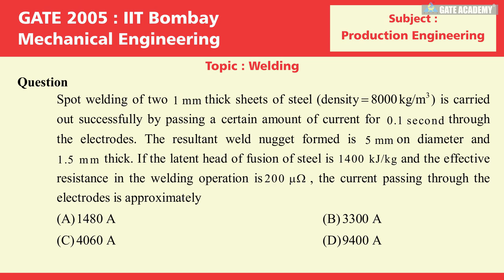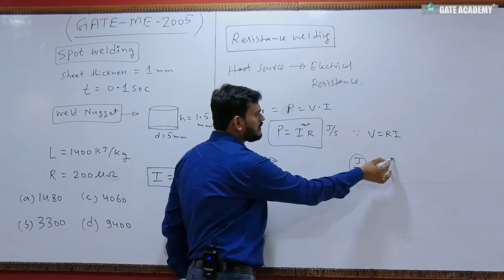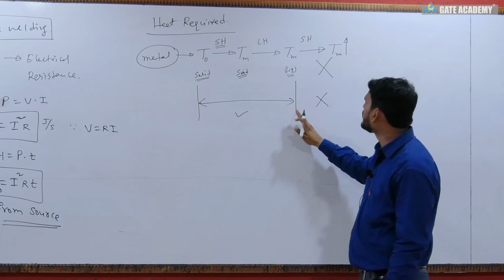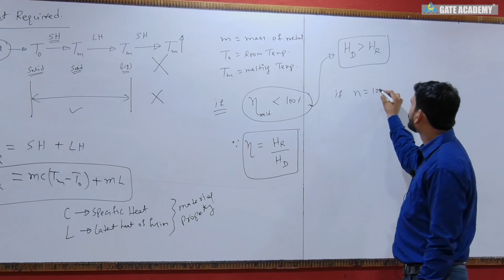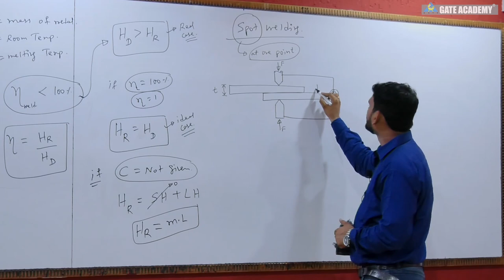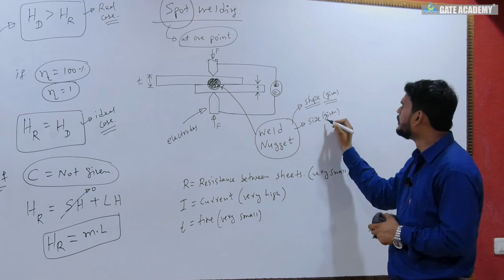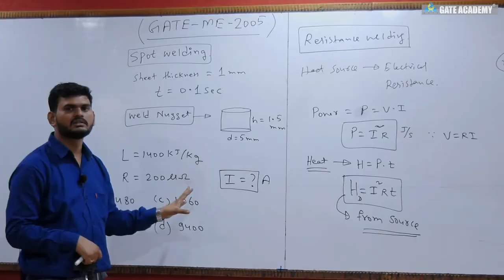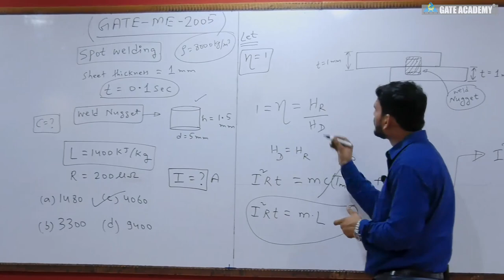Resistance Welding | Part 1 | Lecture 15 | Production Engineering